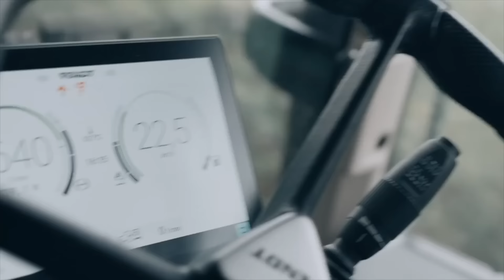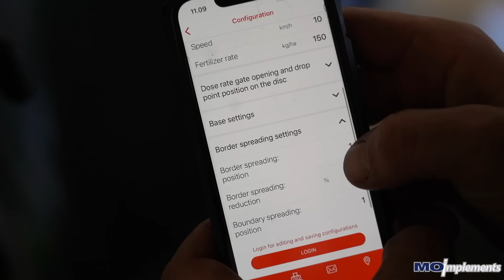🇩🇰 Maskinstationen med de mange selvkørende enheder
🇩🇰 Vogn Maskinstation er én af Danmarks absolut nordligeste maskinstation med en placering nær Sindal (Vogn). Maskinstationen blev fra 1. marts 2024 til én af de absolut største maskinstationer i Vendsyssel med købet af Toftegaards Maskinstation - se mere i filmen her:

De mange selvkørende enheder på maskinstationen har sine styrker - især i et udfordrende år som 2023, hvad angår gylleteknik - men også skårlæggere i form af den 14 meter brede Claas Couager, som kan få lagt noget græs ned i en fart.

Kom med på besøg i første slæt græs 2023 hos Vogn Maskinstation.